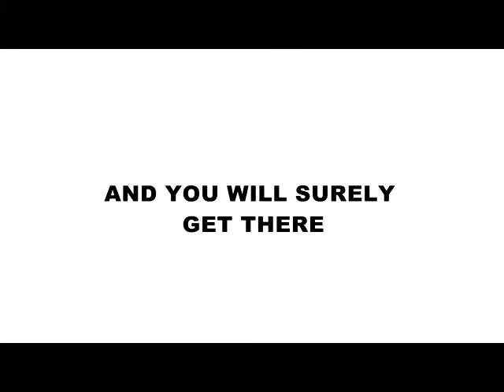Celebrating Our Latest 3-STAR DIRECTOR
MR. SOLOMON ABABIO

Conceive Believe Achieve

OUR MISSION TO LIBERATE SOULS FROM POVERTY AND SICKNESS